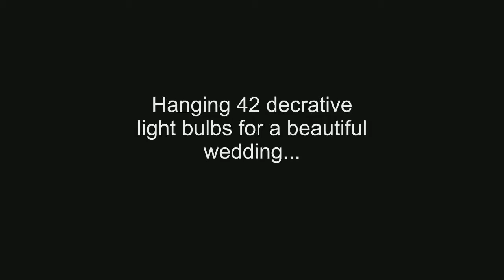Wedding Bulbs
Hanging 40+ decrotive light bulbs for a wedding on New Years Eve!!!